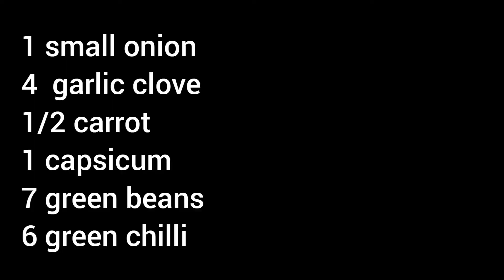Veg Fried Rice Recipe | Restaurant style Veg Fried Rice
How to make vegetable fried rice